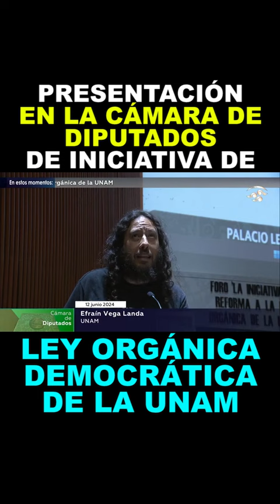Iniciativa de Ley Orgánica Democrática de la UNAM, Presentación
Descripción